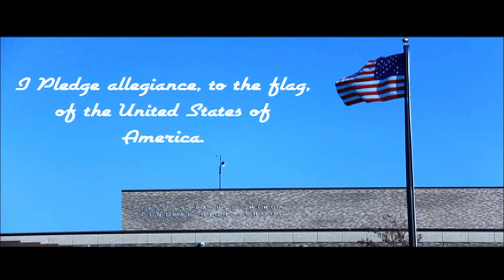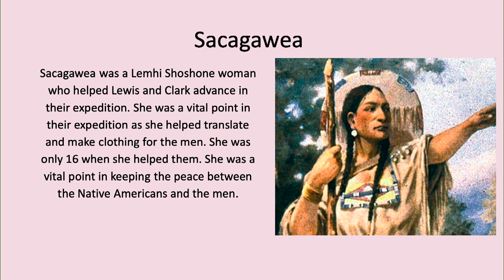3 24 22